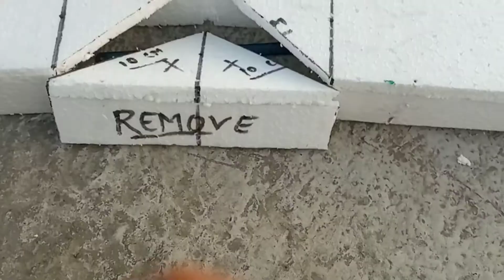Trunking or cable tray""Front""bend""and"L Ninty.How to make L bend in cable tray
Hello friends today we make Front and L bend in cable tray

cable tray size 10 cm

formula 2cm 2cm 8cm space 2cm 2cm

cable tray bend

Trunking me bend

cable tray me front bend

Trunking me front ninty

cable tray me front bend kaise banaye

How to make front bend in cable tray

cable tray all bend in  hindi

Trunking me bridge kaise banaye

Cable tray me offset kaise banaye